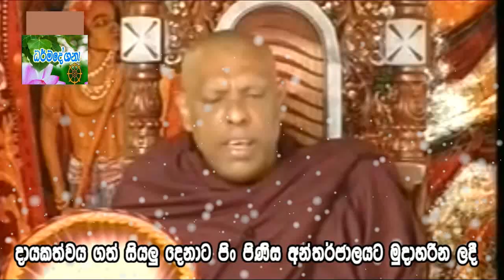කසාදය කියන වචනේ ඇත්තම තේරුම ගැන ketawala hemaloka himi කිව්ව අපූරු කතාව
ketawala hemaloka thero bana
කැටවල හේමාලෝක හිමි බණ දේශණා